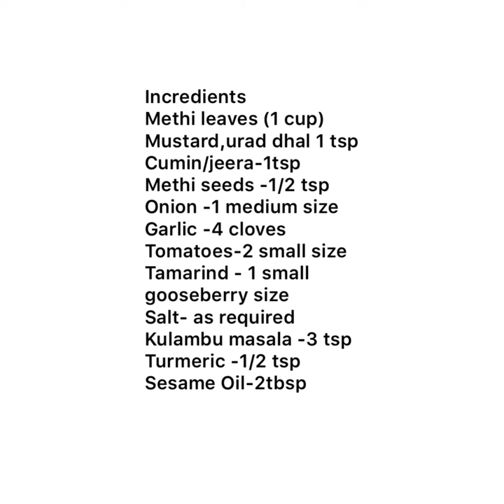How to make Easy வெந்தயக்கீரை காரக்குரம்பு /no coconut no dhal methi leaves curry home cooking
Ingredients
Methi leaves (1 cup)
Mustard,urad dhal 1 tsp
Cumin/jeera-1tsp
Tomatoes-2 small size
Tamarind - 1 small
gooseberry size
Salt- as required
Kulambu masala -3 tsp
Turmeric -1/2 tsp
Sesame Oil-2tbsp

Tips
Methi leaves should be  sauted dry so that this curry can be good for 3 to 4 days .
For more spicy you can add chilli powder.